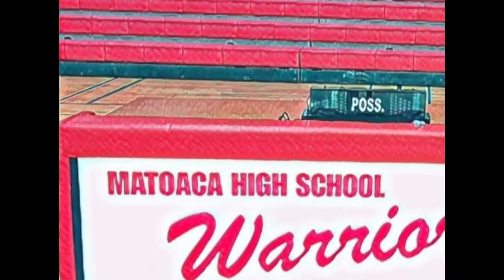JV/ V Girls Basketball vs Dinwiddie Promo 1-19-22